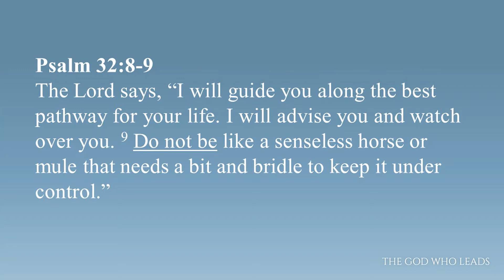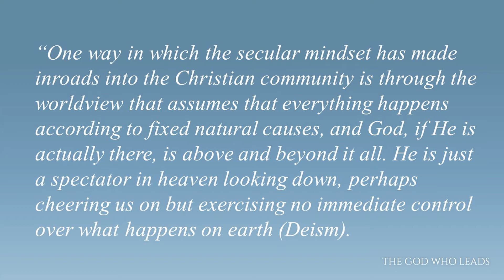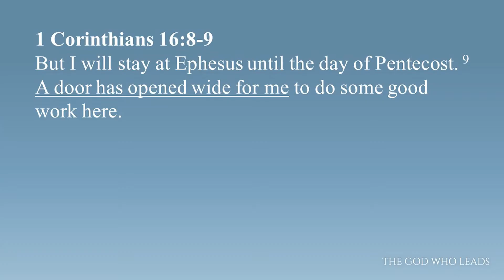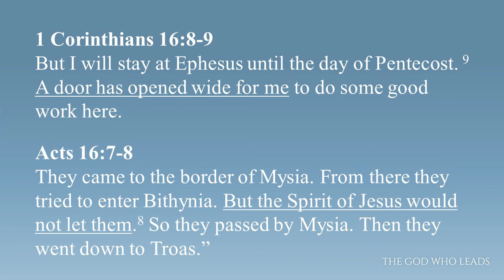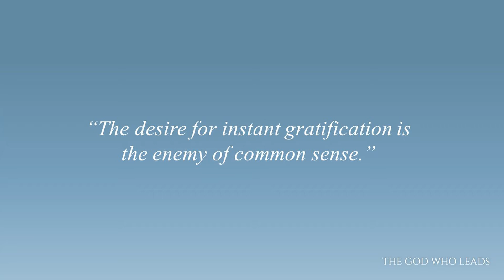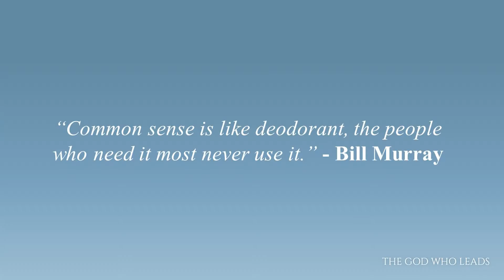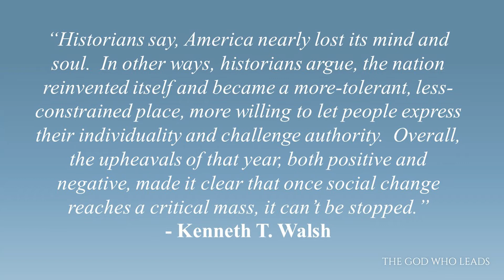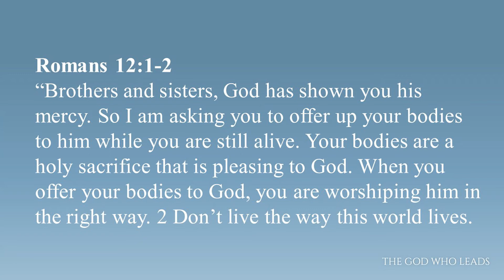The God Who Leads: Circumstantial Signs & Common Sense